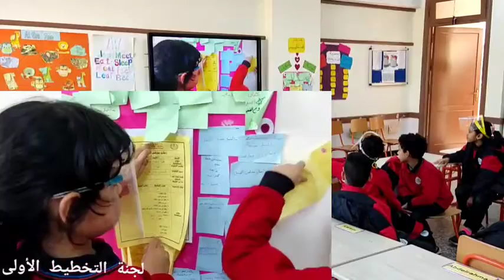مجلس فصل/ هيا نصنع مسرح عرائس / Grade 3 / المدرسة المصرية اليابانية بكفر البطيخ